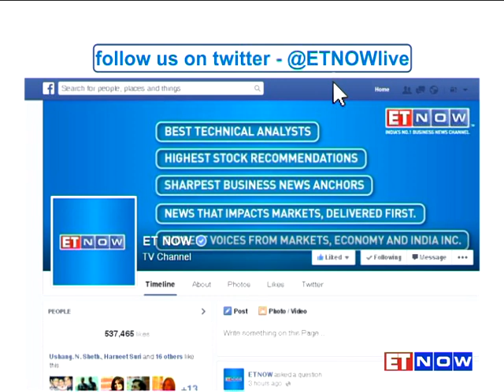TCS disappoints street estimates in its second quarterly results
India's largest IT services company, Tata Consultancy Services posted a second quarter dollar revenue growth of 6.4% at 3929 million, in rupee terms revenue was up by 7.7% and profits were up 5.4% at 5331 crores. It's a strong set of numbers but did not meet the street expectations. ET NOW gets you the analysis.